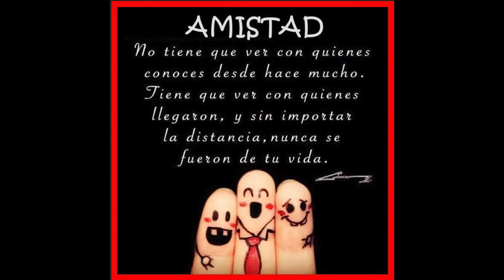Fercho si ayuda hace otras cosas que🙈Vino mi amiga Martha😂Decoración de mamita🧡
Hola amigos bienvenidos y gracias por ser parte de nuestra vida, por ver los videos y apoyarnos siempre, compartimos con mucho cariño, esperamos que disfruten.